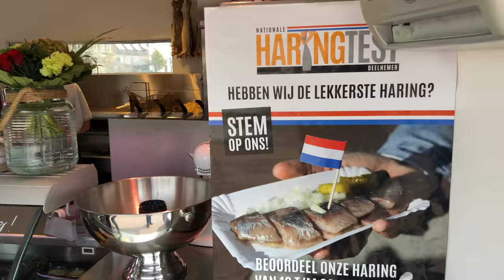Viskiosk 't Beste Maatje in Middelburg finalist Nationale Haringtest 2018